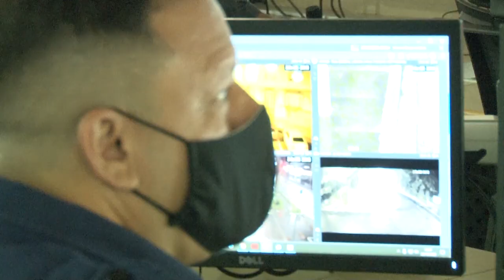BAEP realiza simulado de assalto a empresas de transporte de valores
O Batalhação de Ações Especiais da Polícia Militar (Baep) realizou durante a madrugada da terça-feira (22), no Macuco, um treinamento para atuação em situações de assalto a empresas de transporte de valores.

O simulado, que envolveu policiais e figurantes, contou ainda com o apoio do Centro de Controle Operacional (CCO) e foi acompanhado por moradores e pela imprensa. Toda a ação durou cerca de 30 minutos.